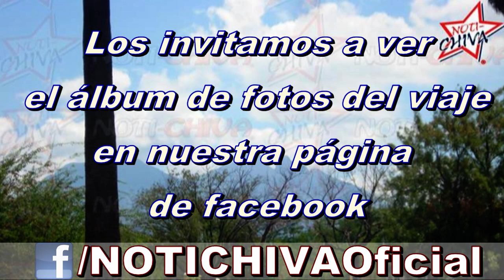NOTI CHIVA / Viaje a Monterrey, Previo Chivas vs Xolos y Más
En estos sitios podrás enterarte de las noticias mas relevantes del Rebaño Sagrado.